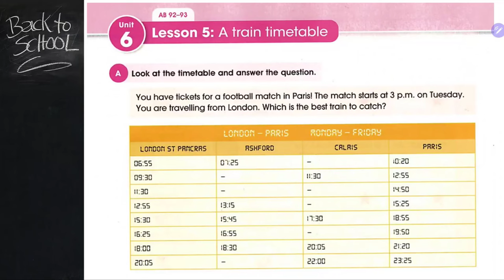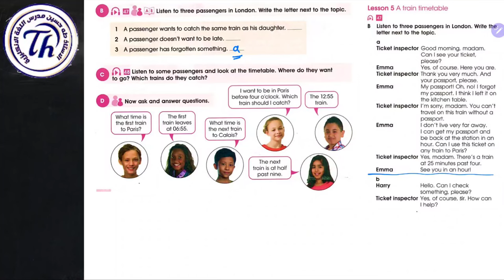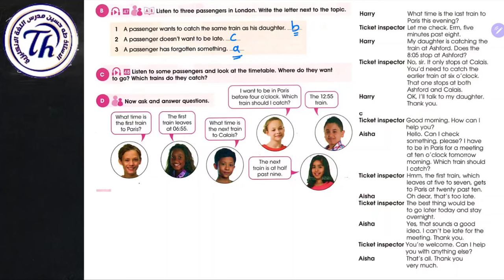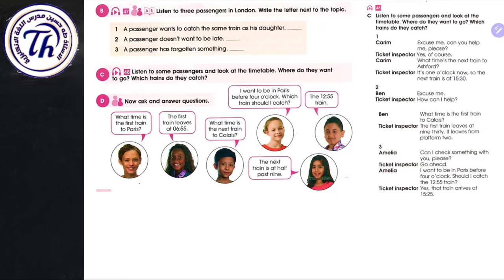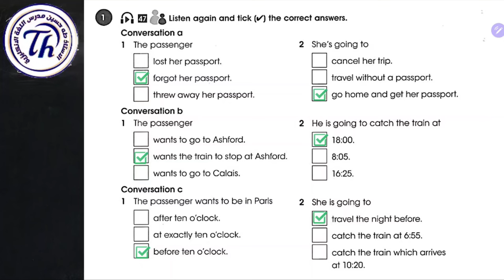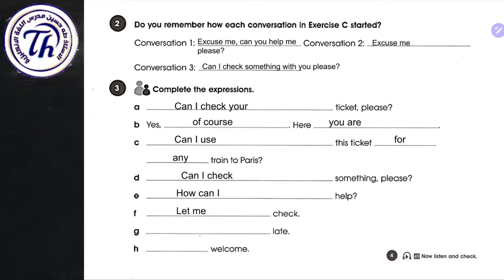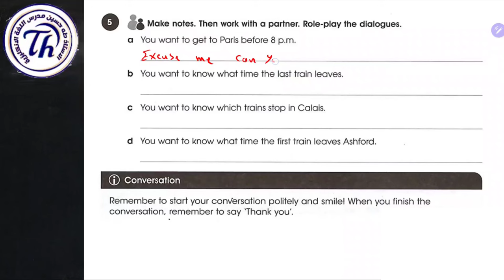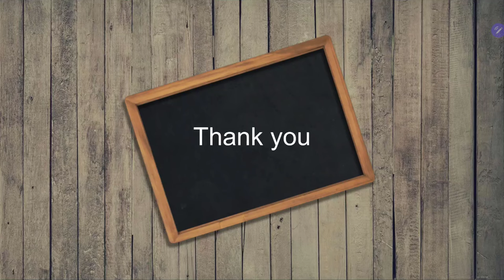انكليزي الثاني متوسط المنهج الجديد/ اليونت السادس الدرس الخامس/ جدول مواعيد القطار/ الاستاذ طه حسين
شرح اليونت السادس/ الدرس الخامس/ الاول متوسط المنهج الجديد + حل كتاب النشاط+ نماذج امثلة وصيغ اسئلة للموضوع/ الاستاذ طه حسين. تابع سلسلة الشروحات هذه اول بأول وستضمن ال100 درجة في الامتحان التحريري ان شاء الله. تم توفير الملزمة عبر وكلاء الطابعي الموضحين في المنشور ادناه كذلك يتم نشر صور الملزمة عبر بيج الفيس بوك ادناه صفحتي على الفيس بوك كروبنا على الفيس بوك قناتنا على التليغرام